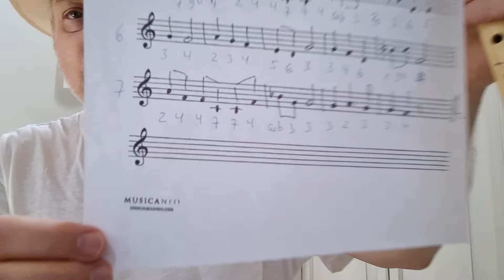4 Мелодии из Италии онлайн курс на блокфлейте для взрослых от Александра Винокурова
Alexander Vinokurov онлайн школа игры на блокфлейте для взрослых 4 мелодии из Италии учим от первых звуков и до простых мелодий пишу для вас в лёгких тональносях 3 месяца 12 занятий 1 раз в неделю 45 минут